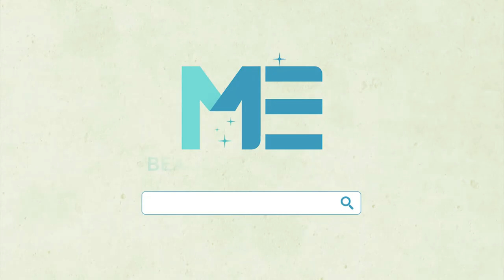整型｜墊下巴手術材質多 分別有哪些優缺點？ft.整形外科蔡宗儒醫師【ME美醫誌】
下巴植體主要分成：矽膠、卡麥拉、Gore-tex、人工骨四種，矽膠在現今因為缺點過於明顯已逐漸被淘汰，而卡麥拉、Gore-tex、人工骨又在哪些面相各占優勢？患者該如何取決才能使術後希望的需求最大化，整形外科蔡宗儒醫師詳細跟您分享材質的區別！

各節重點：
00:28 下巴植體的各比較與參考
00:46 矽膠的疑慮
00:55 墊下巴材質：卡麥拉介紹
01:12 墊下巴材質：Gore-tex介紹
01:20 墊下巴材質：人工骨介紹

延伸閱讀：
植鬍｜如何避免植鬍手術風險？手術前要注意哪些事？ft.皮膚科曾德朋醫師【ME美醫誌】
整型｜下巴整形方法多，哪種最適合你？ft.整形外科蔡宗儒醫師【ME美醫誌】

美醫誌 削骨 整型 下巴 材質 矽膠 卡麥拉 Gore-tex#人工骨#支撐#線條#整形外科#蔡宗儒#ME